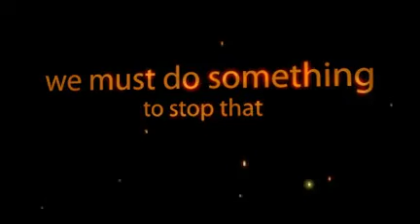animals of the world